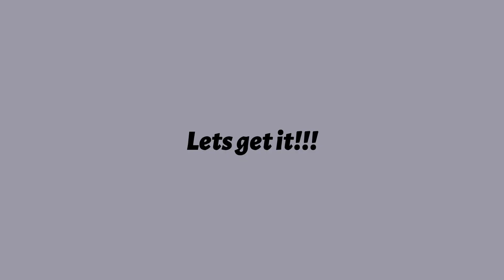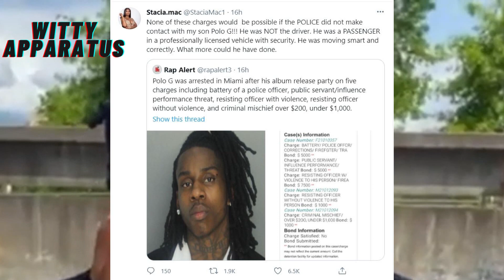Breaking News!! Polo G Arrested in Los Angeles on Weapons Charge?! Rapper Facing Felony This Time?!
Chicago Rap Star Polo G was reportedly arrested in Downtown  Los Angeles (L.A) on another weapons charge? Rapper Polo G has been in the news a lot lately and this time is it all over?